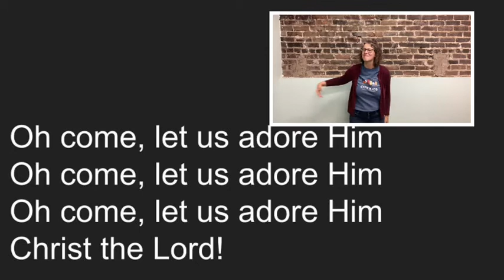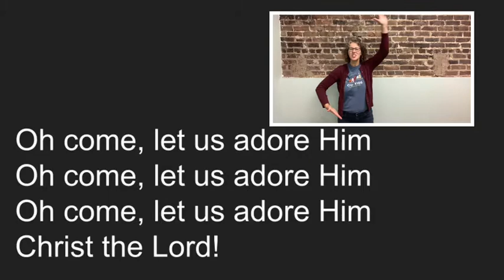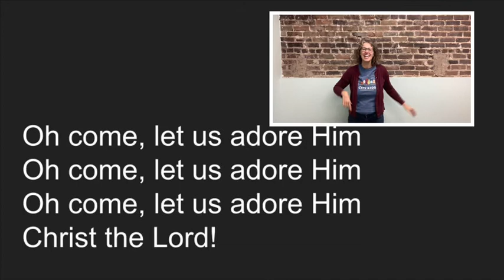O Come all ye faithful - K-3rd